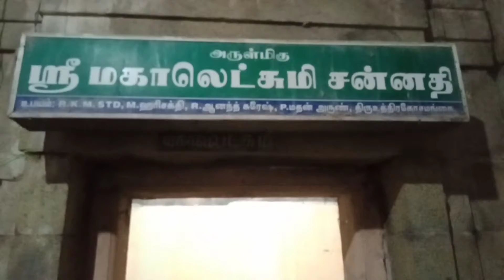Uthirakosamangai Maragatha Nadarajar Temple 🙏🏽 Mangaleswarar udanurai Mangalesari Temple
Uthiragosamangai Maragatha Nadarajar Temple 🙏🏽 Mangaleswarar udanurai Mangalesari Temple, Ramanathapuram District